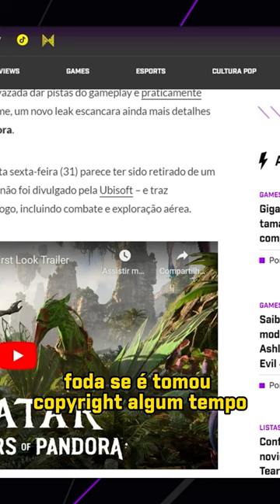NOVO JOGO DO AVATAR VAZOU!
THE LAST OF US com SÉRIOS PROBLEMAS e E3 CANCELADA! - FGN #61